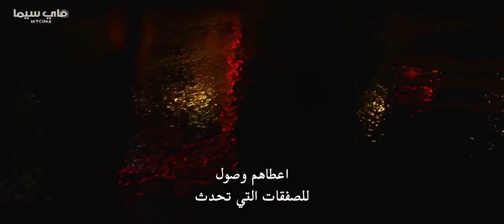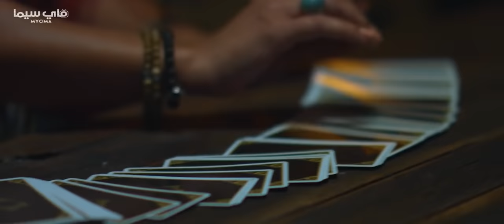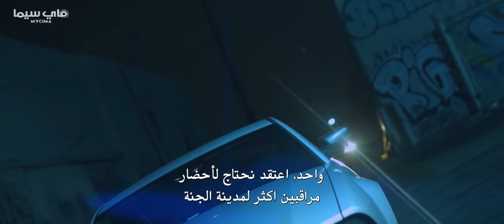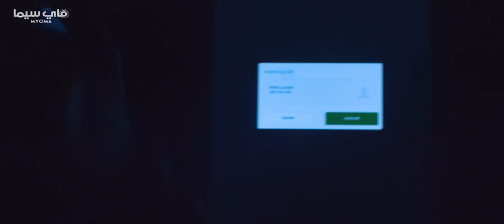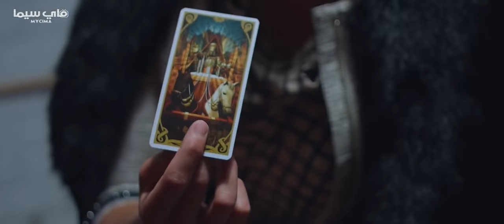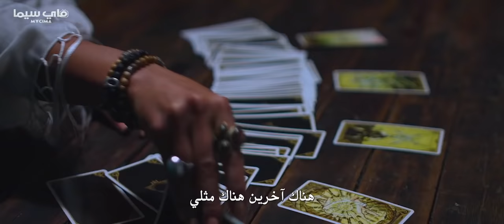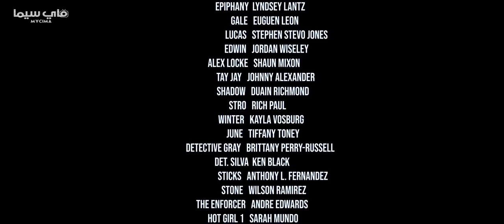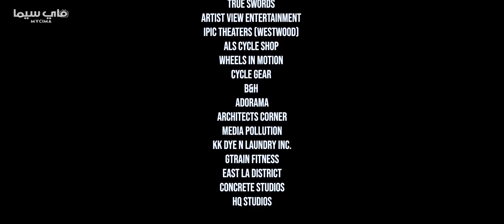فلم اكشن قوة خارقة مترجم 2021